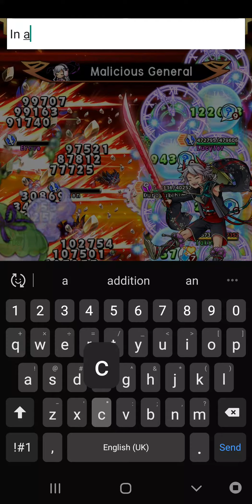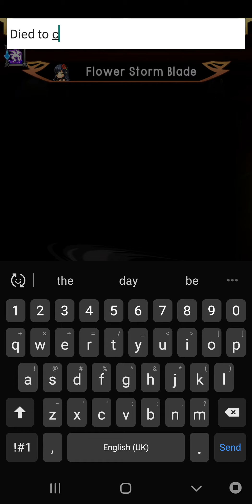Unison League - Guild Battle 115 - yay a short one!